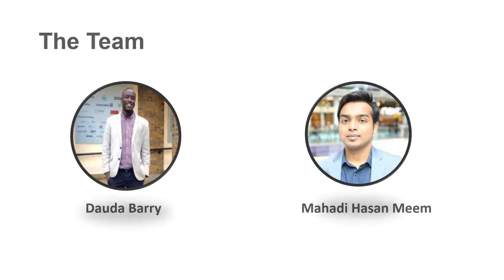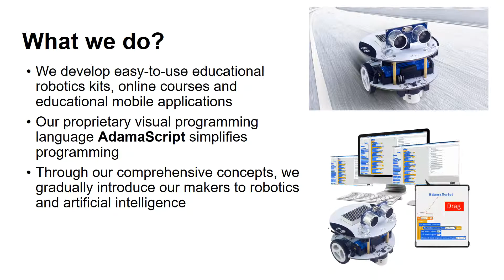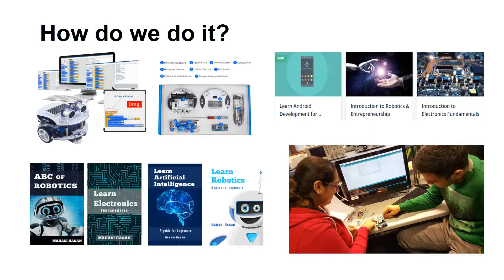Adama Pitch - Backstage